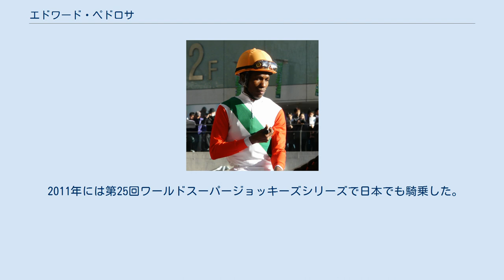エドワード・ペドロサ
エドワード・ペドロサ（Eduardo Pedroza、1974年7月30日-）は、パナマ出身で主にドイツで騎乗している騎手である。
 日本語ではエドゥアルド・ペドロサとも表記される。
また、2011年のワールドスーパージョッキーズシリーズで来日した際にのJRAのレーシングプログラムやホームページなどに書かれていた公式な名前の表記では「エドワード・ペドロザ」と濁っていたが、2014年の短期免許取得の際の表記では「エドワード・ペドロサ」と濁らない表記に変更されている。
 子供の頃に既に騎手をしていた実兄を応援するのを目的で実父と競馬場に同行して応援したのが競馬との初の出会いであった。
 14歳で実兄から騎乗法などの騎乗技術を学んた後、1991年に騎手デビューを果たした。
パナマでは1994年までの実働3年間で99勝を挙げた。
 その後、同年より主戦国をヨーロッパのドイツに変えて、単身でドイツに渡り、ブレーメン競馬場を本拠地として活動する様になった。
ドイツに渡ったのは実父の友人の勧めであった。
 21世紀に入り、2004年には本拠地を同国のグタースロー競馬場に移した。
同年にパオリニでドバイデューティーフリーを制覇した。
ただし1着同着での制覇である。
 現在は同国の調教師、アンドレアス・ヴェーラー厩舎の主戦騎手として活躍している。
G1級のレースも数回勝利している。
 2011年には第25回ワールドスーパージョッキーズシリーズで日本でも騎乗した。
日本には2014年に短期免許を中央競馬で取得している。